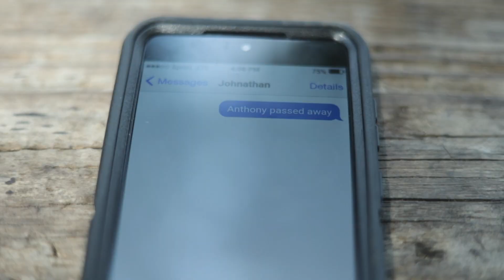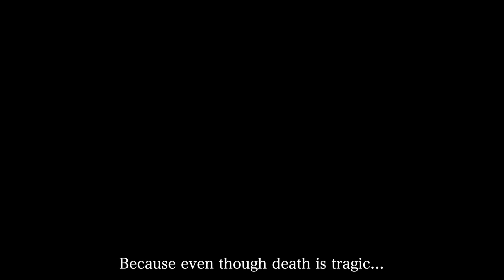The Beauty in Death - Short Film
Death is one of the most challenging things we face. We never when our time with our family and friends is up. So we have to make a conscious effort to make every moment count.
Death can teach us so much more than pain and sorrow. It can teach us to love.